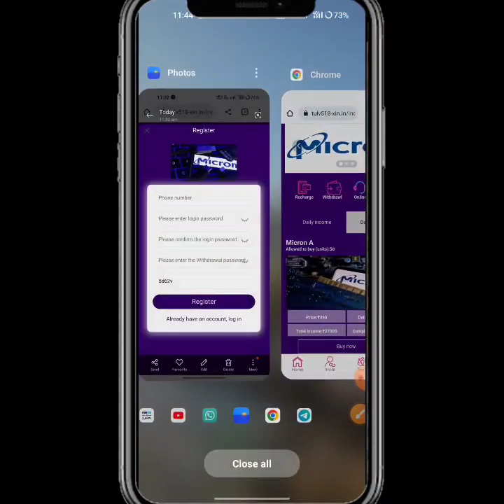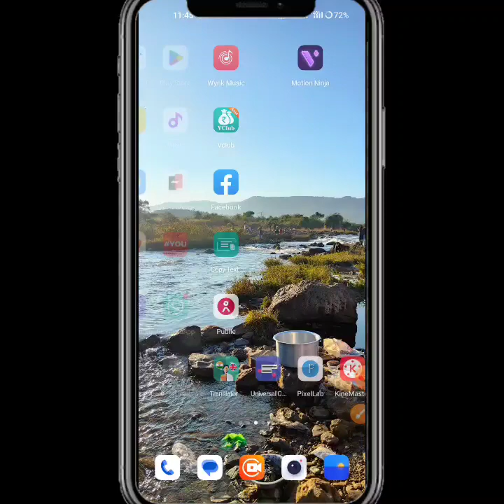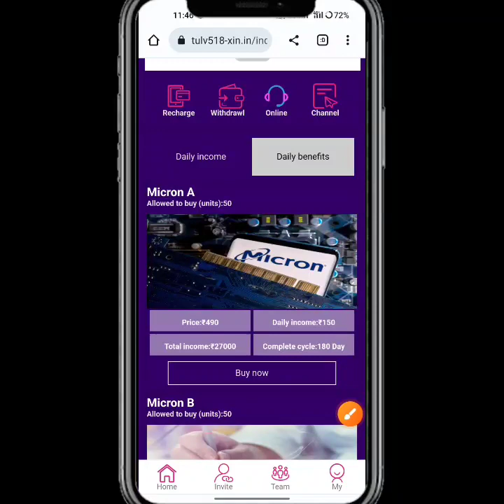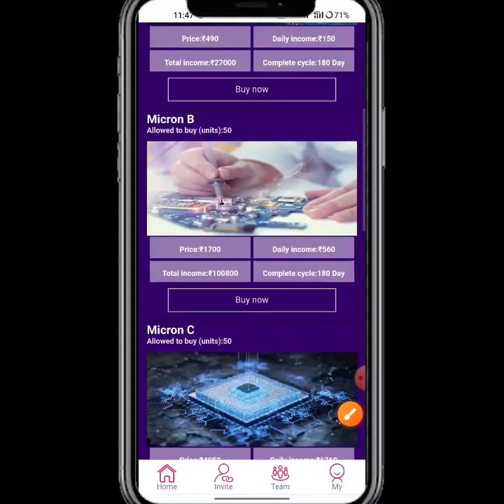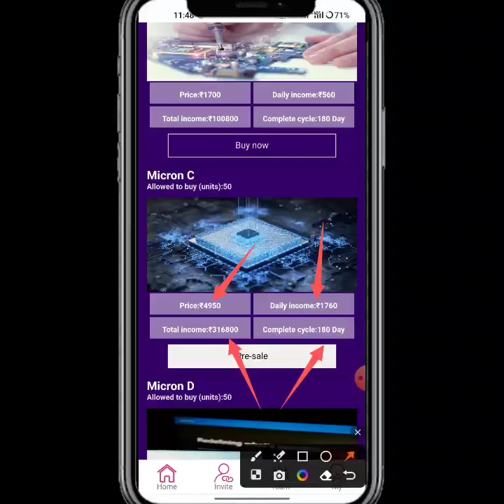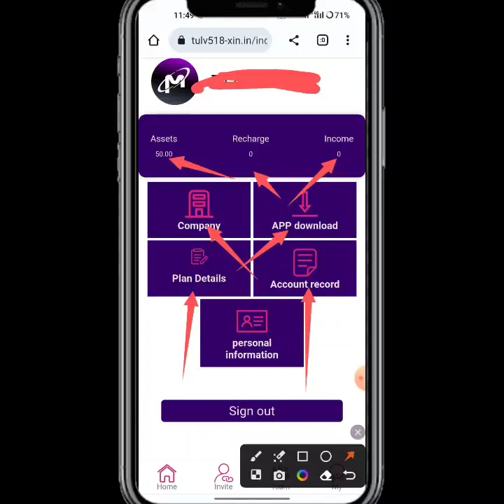Macron Earning App | Macron App Main Investment Karre Ya Nahi....😡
New_____________Earning____________apps

new Earning apps ll Earning apps ll new task earning apps best new earning apps ll order dieforlighter app ll work online Macron apps new earning  app today | Macron app payment proof | Macron app se paisa kaise kamaye full daitels review 🤑

🤑 New Apps Name, Macron 🤑
😱😁😁😁😱😱😱😱 hu😱😱😱
Macron share App Payment Proof,
Macron share Earning App,
Macron share app,
Macron App full plan,
Macron share App full business plan,
Macron share App full details,
Macron app online earning app
Macron app Paytm cashHGN

 SUBSCRIBE_LIKE_SHARE_COMMENTS .

-– – – SUBSCRIBE_LIKE_SHARE_COMMENTS .

earning website
earning app
Earning 🤑
2021 New Free Paytm Cash App, New Paytm Cash App, Free Paytm Cash App, Today Paytm Cash App, Free Paytm Cash Without any Investment, How to Make Money, New Self Earning Apps, Best Self Earning Apps For Paytm, Free Paytm Cash For All User, Mr Aman technical, watch video earn paytm cash, best earning app